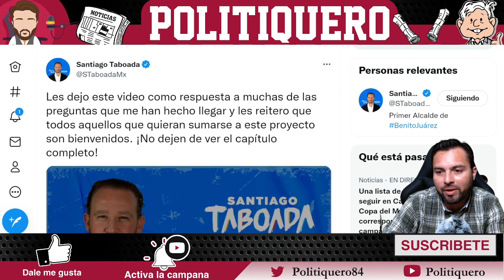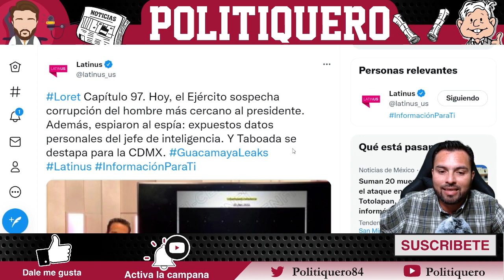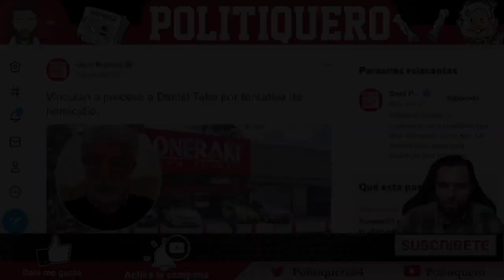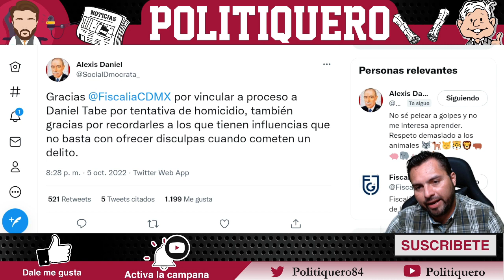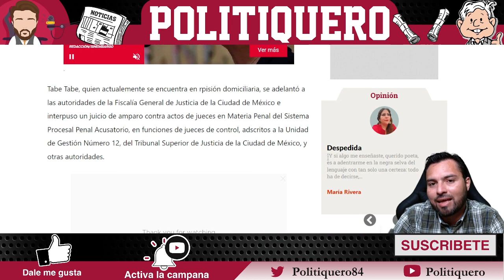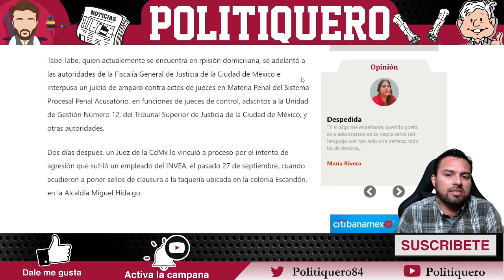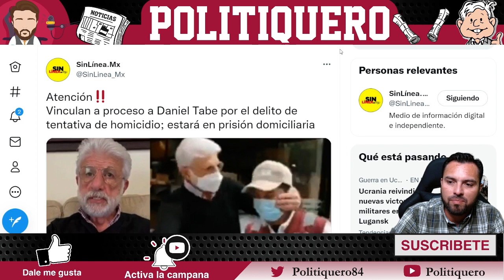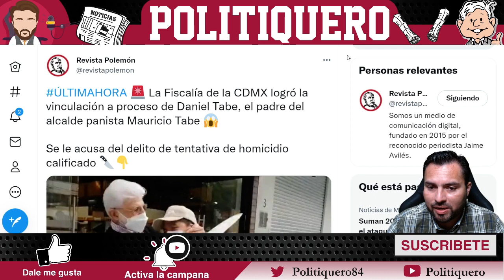¡ÚLTIMA HORA! ¡ALCALDE TAQUERO MUEVE SUS INFLUENCIAS! ¡LORET INCREPA A ALCALDE PANISTA!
¡ÚLTIMA HORA! ¡ALCALDE TAQUERO MUEVE SUS INFLUENCIAS! ¡LORET INCREPA A ALCALDE PANISTA! - Politiquero Noticias